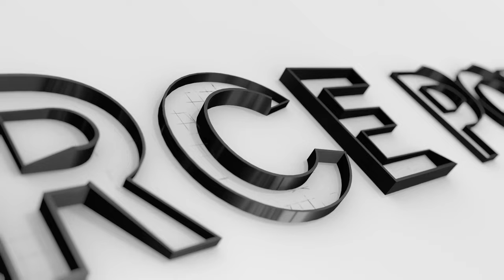The World Deserved a Better Bike, So Gocycle Built It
In this week's episode of the EV Resource Podcast I bring you a conversation and I had with Richard Thorpe, CEO of Gocycle from Electrify Expo DC earlier this year.

Podcast Partner: Titan Auto and Tire - Titan is one of the very few independent shops in Central Virginia that are qualified to work on EVs and Hybrids.

Director Tier - Rajeev Narayan, Andy Cooper
Executive Producer Tier - Christopher Lawrence
Producer Tier - Charles Hall, Eric Weber, Bruce Gallant, Tony Stuntz

I also have on the webpage a small but growing collection of other products on Amazon that I recommend:
Connect with EV Resource on Social Media!